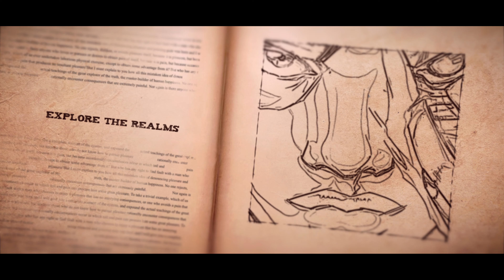Tear Sheet Volume 2 out now